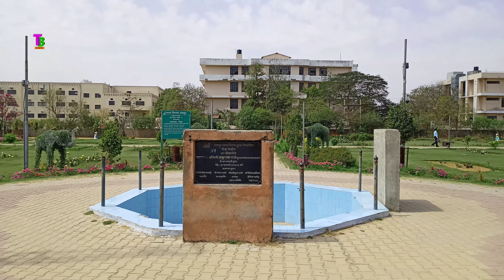Rose garden Jaipur